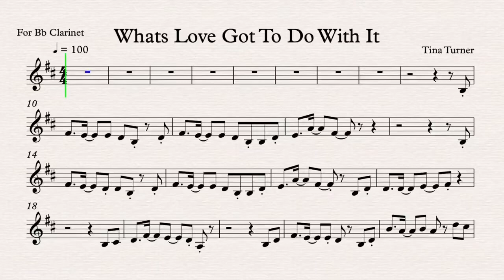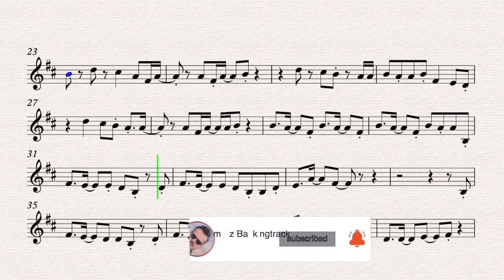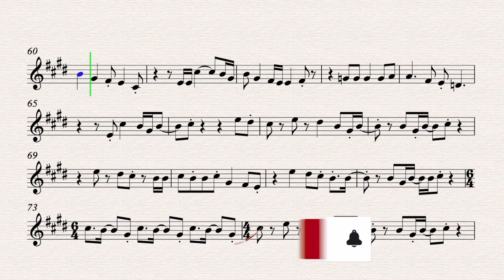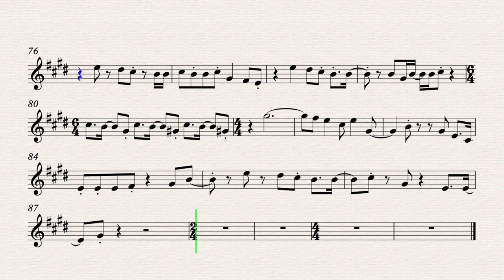Whats love got to do with it - Tina Turner - Bb Clarinet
Whats love got to do with it
Song by Tina turner

Clarinet, Trumpet